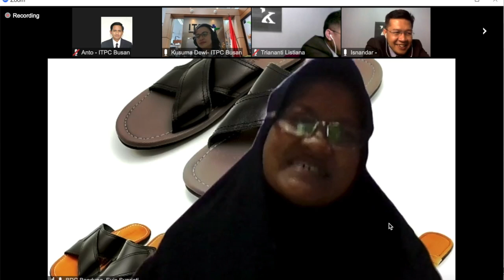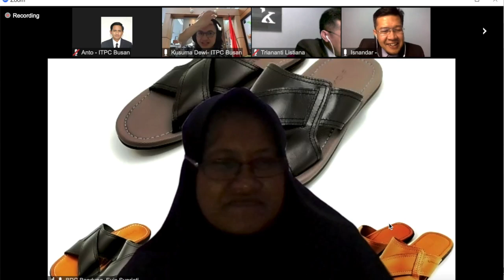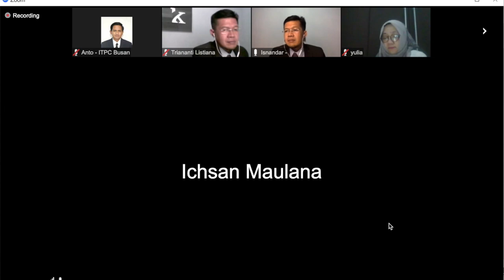Export KE Korea atau Export DENGAN Korea, Video 8, Diskusi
This video is about Export KE Korea atau Export DENGAN Korea, Video 8, Diskusi